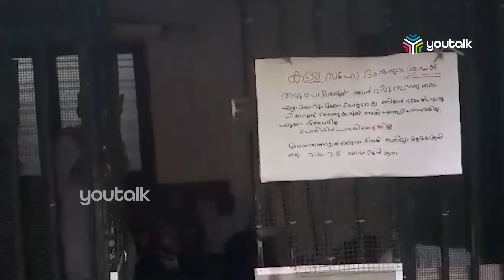കള്ള സഹോദരങ്ങളുടെ ശ്രദ്ധയ്ക്ക് താഴ് പൊട്ടിക്കരുത്, ഞാൻ വീട് തുറന്നു തരും...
ചെങ്ങരൂർ ചുഴുകുന്നിൽ സി.വി. ഫിലിപ്പോസാണ് ഇങ്ങനെ മോഷ്ടാക്കൾക്കുള്ള മുന്നറിയിപ്പ് എഴുതി മുൻവാതിലിൽ ഒട്ടിച്ചിരിക്കുന്നത്.